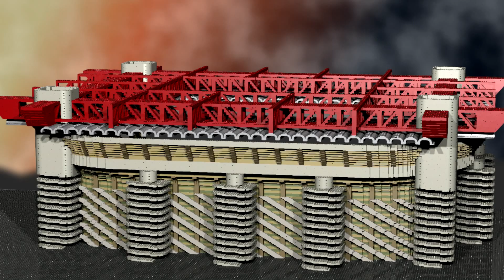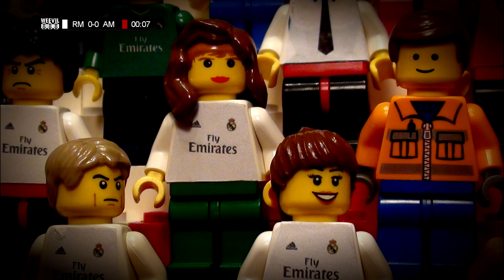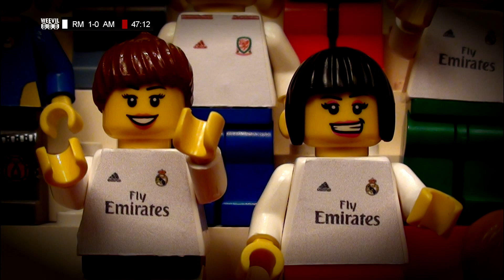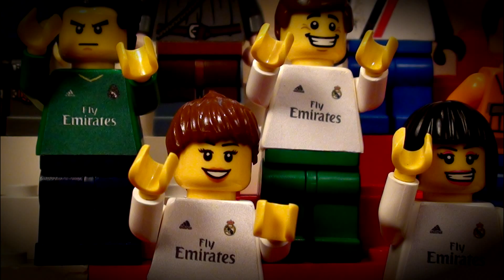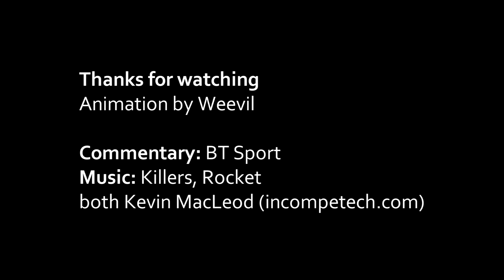Champions League Final 2016 in LEGO (Real Madrid v Atletico Madrid)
Brick film reconstruction of the 2016 Champions League Final between Real Madrid and Atletico Madrid played at the San Siro in Milan. Weevil888 uses LEGO Bricks and Stop-Motion animation to recreate Football/Soccer goals.
Real Madrid - Atletico Madrid 1-1 (5-3 on pens)
- Ramos (15')
- Carasco (79')

San Siro, Milan
29 May 2016